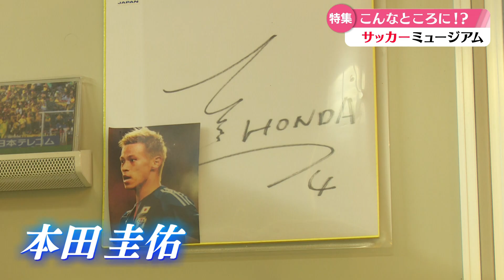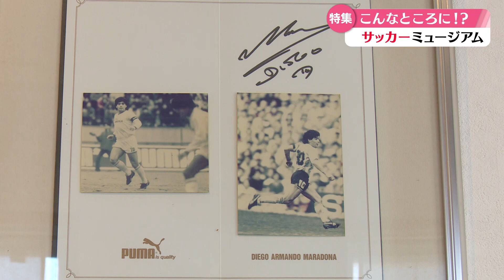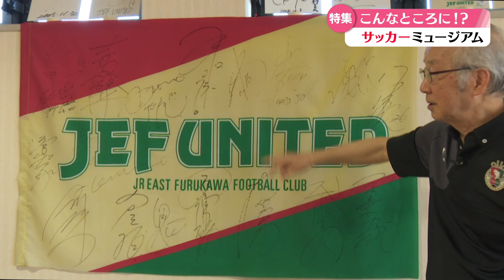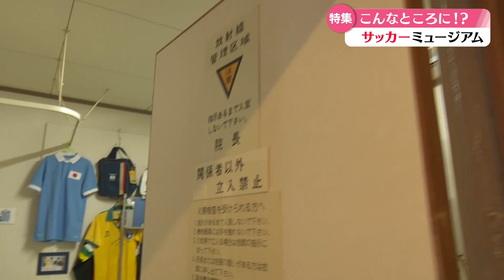「マラドーナのサインから 世界に2着しかないユニホームまで！病院のもう1つの顔『サッカーミュージアム』 院長の思いとは･･･」2024/5/21放送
サッカー日本代表のユニホームや往年の名選手のサインなどがずらりと並ぶ「病院」が高知市にある。「サッカーミュージアム」とも呼ばれる「もりもと整形外科」。院長の森本哲郎さん男性の思いを取材した。